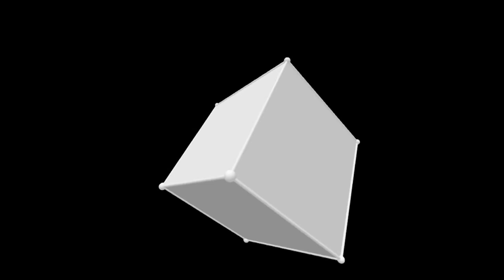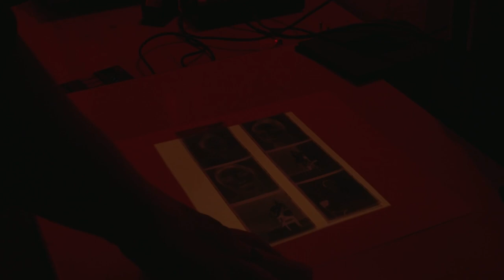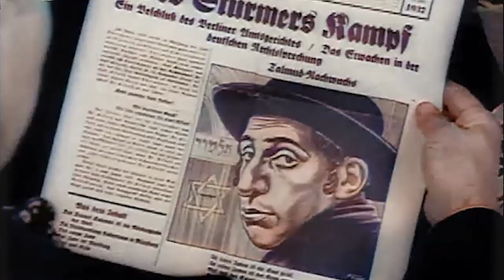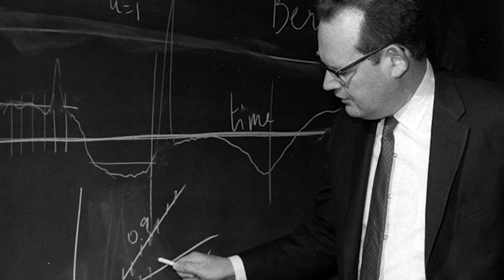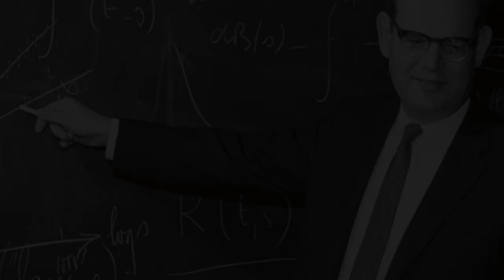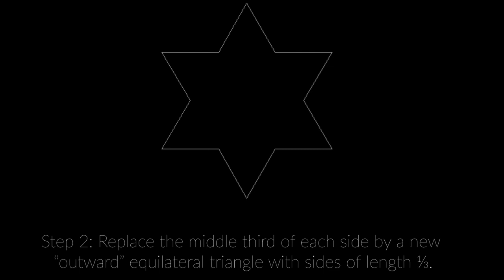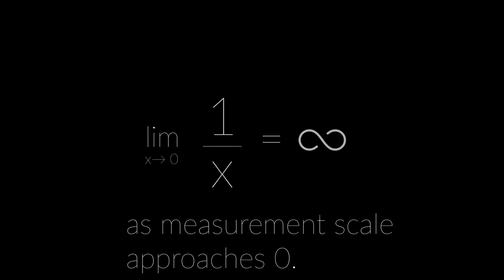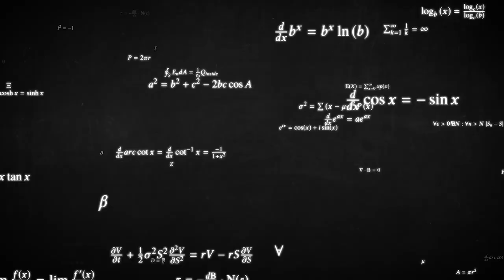Secret People: Benoit Mandelbrot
Benoit Mandelbrot was a Polish-born French-American mathematician, known for his groundbreaking work in the field of fractal geometry. He was born on November 20, 1924, in Warsaw, Poland, and passed away on October 14, 2010, in Cambridge, Massachusetts, United States.

Mandelbrot's most significant contribution to mathematics was the introduction and development of fractal geometry. Fractals are complex mathematical objects characterized by self-similarity, meaning they exhibit similar patterns at different scales. Mandelbrot coined the term "fractal" and used it to describe and study these intricate geometric shapes and patterns found in nature, art, and various scientific fields.

One of Mandelbrot's most famous fractals is the Mandelbrot set, a set of complex numbers that, when iteratively computed, produce intricate and infinitely complex fractal patterns. The Mandelbrot set has captured the public's imagination with its stunning visual representations, often referred to as the "thumbprint of God" or the "fingerprint of nature."